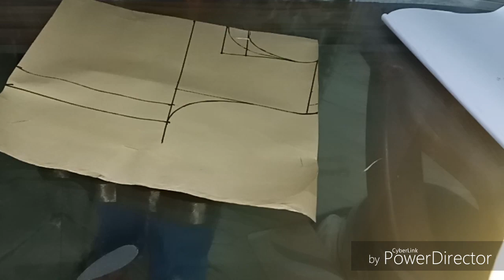Frocks cutting and stitching.. Malayalam.. 👗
Hellooo friends. 😍😍
Ellaarum support cheyyaneee.
Endhelum doubt undel comment cheyyaneee...
Njan answer cheyyaam...
Love you all... 😍😘😘